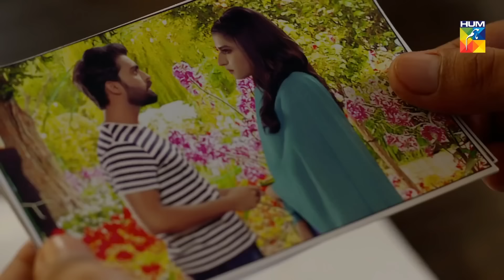Mah e Tamam - Episode 16 - Wahaj Ali - Ramsha Khan - Best Pakistani Drama - HUM TV